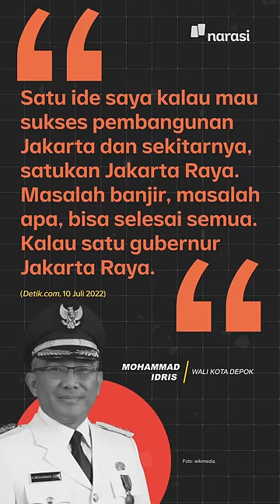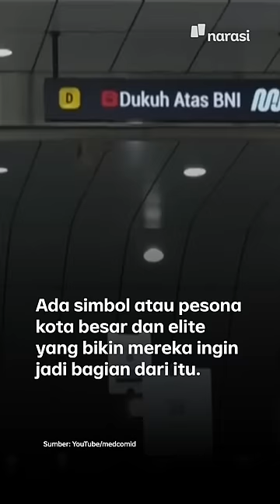Gara-Gara Fenomena Citayam, Wali Kota Depok Usul Bikin Provinsi Jakarta Raya | Narasi Daily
Fenomena anak-anak muda Citayam yang ‘mengokupasi’ Sudirman terus jadi perbincangan. Terbaru, gara-gara fenomena ini pula, Wali Kota Depok mengusulkan adanya pembuatan provinsi baru: Jakarta Raya, mencakup Jakarta dan kawasan suburban lainnya. Kenapa gitu?

(Narasi)